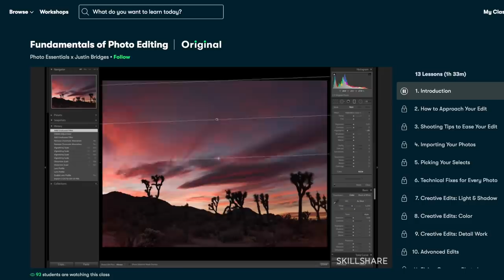Shane Reported For Bullying? / Squirmy and Grubs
Dillon C.
Juli M.
Roger B.
Antonio M.
Jeffrey M.
Jason B.
Malissa H.
JT
Janet G